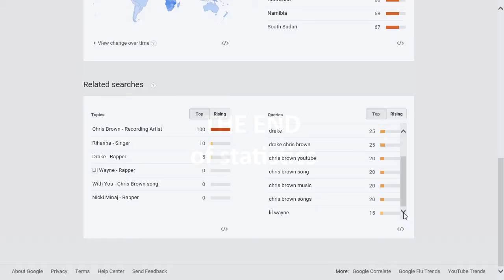Chris Brown popularity rating, reputation, history, chart, top, 2015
Chris Brown popularity rating, history, chart, top, 2015, Chris Brown reputation.